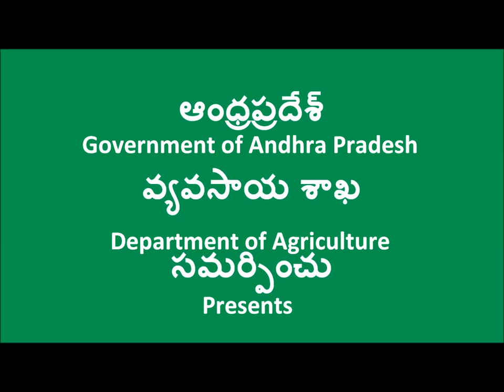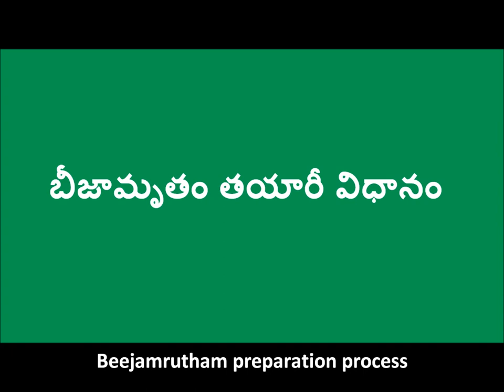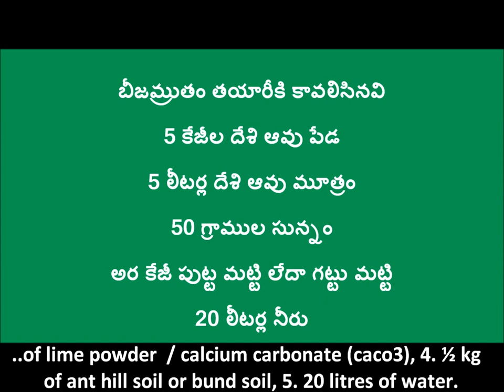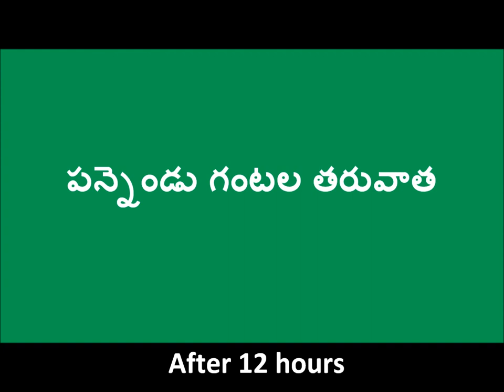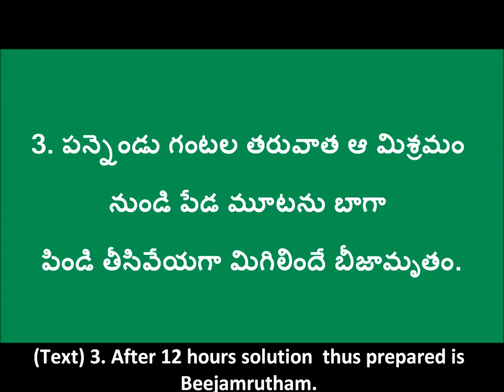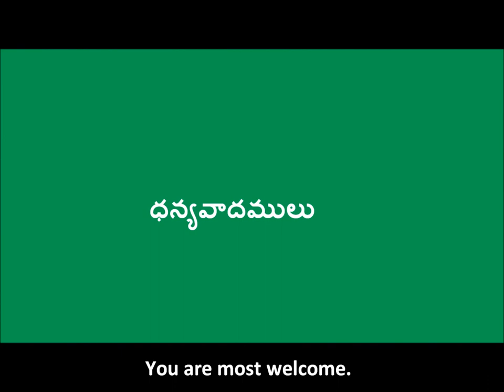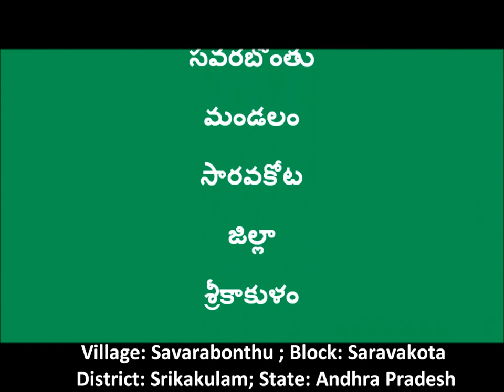Seed treatment in Paddy with Beejamrutham(Sub-titles)_ DoAG & Digital Green